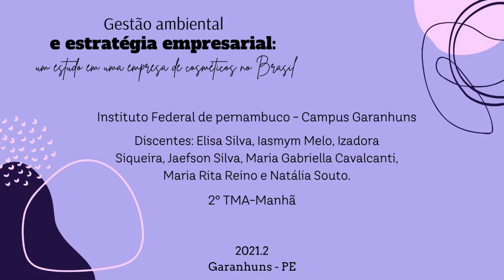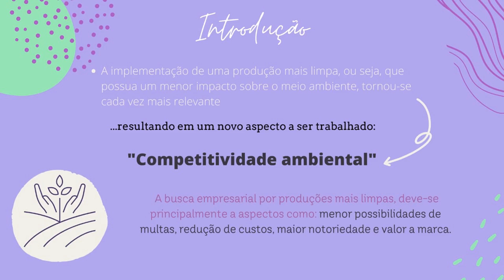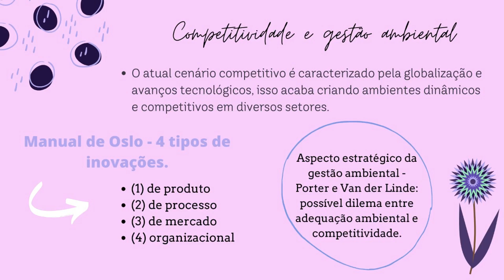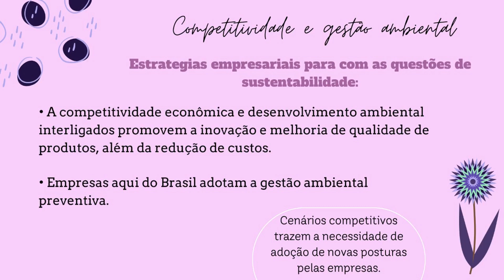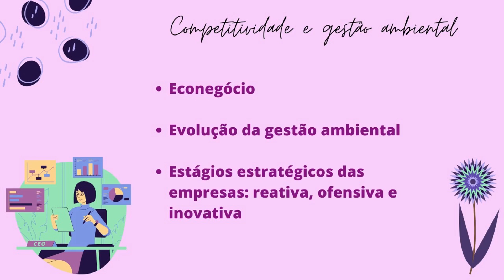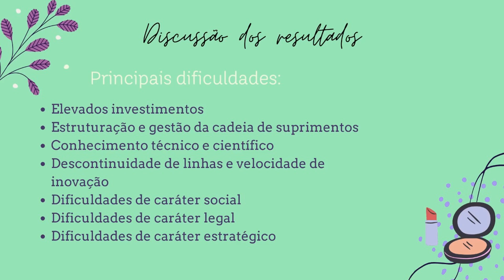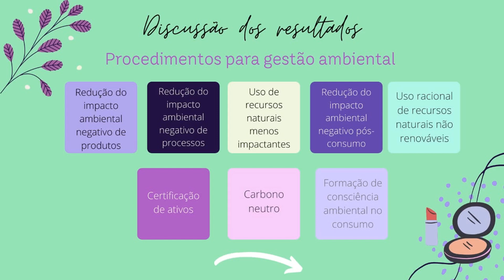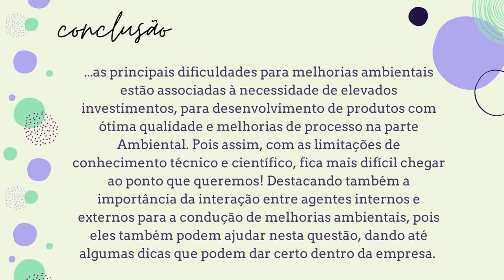Gestão Ambiental - Trabalho de Processos Industriais